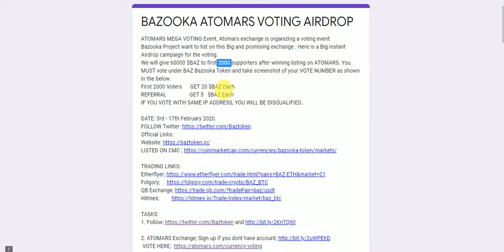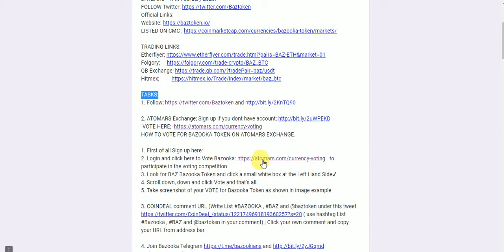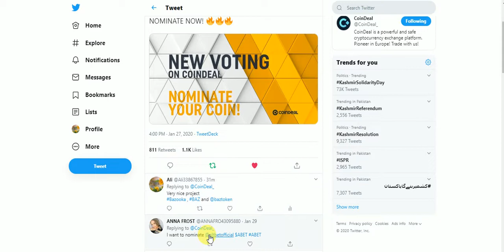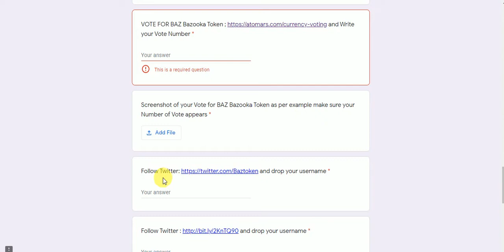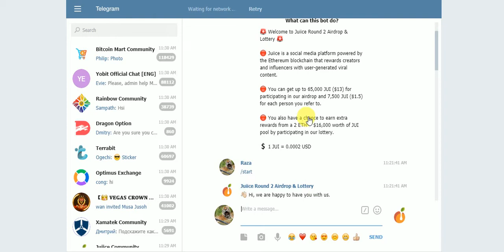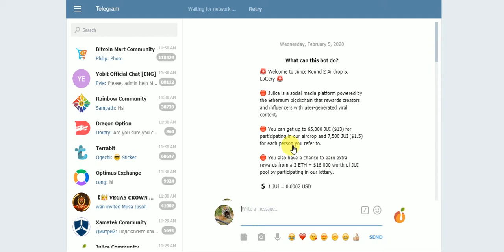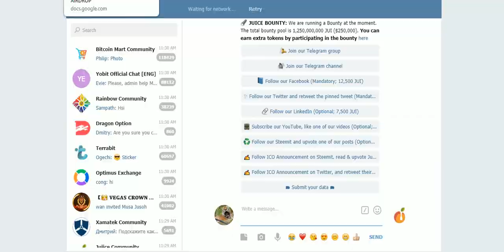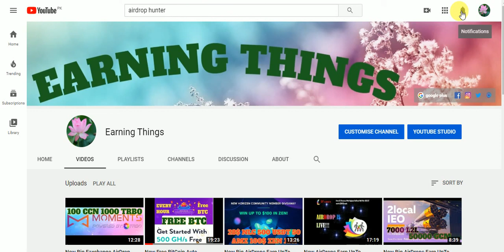New Big Airdrops Earn UpTo 20$ BAZ & 65000 JUI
New Big Airdrops Earn UpTo 20$ BAZ & 65000 JUI Tokens Free
Assalamualaikum

FAST JOIN =